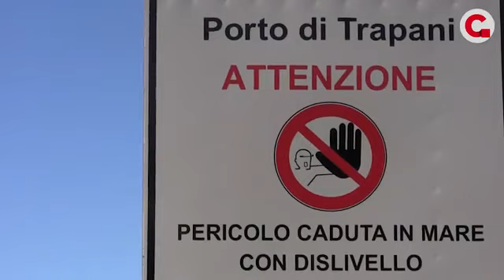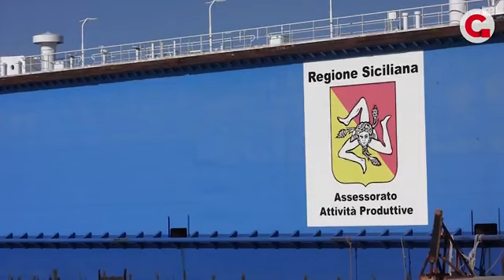Cantieri navali di Trapani. Quando i lavoratori perdono tutto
"Ho perso tutto. Ho dovuto vendere l'oro che avevamo a casa per poter sopravvivere. Un periodo triste che non auguro a nessuno". Enrico Culcasi è un ex delegato sindacale dei Cantieri navali. La sua è la storia di chi al lavoro ha dato tutto senza ricevere nulla in cambio e quella dei cantieri di Trapani è la vicenda di un fiore all'occhiello trasformato in rovina. Come troppo spesso è accaduto nel nostro Sud.